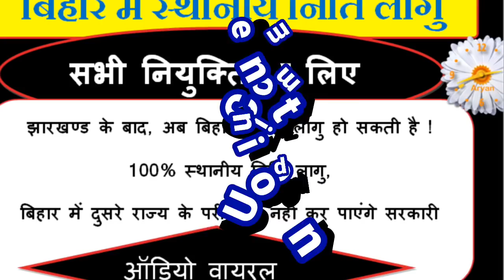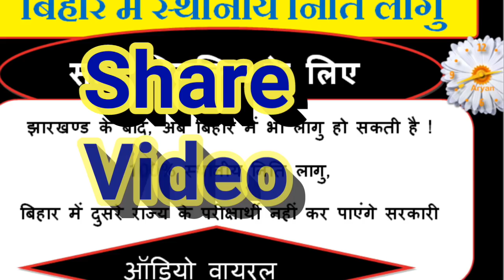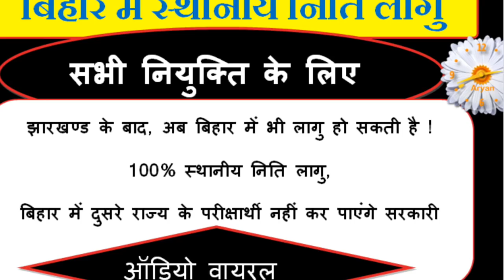बिहार में भी लागू किया जायेगा 100% स्थानीय नीति ! Bihar All Requirements BIG breacking news today!